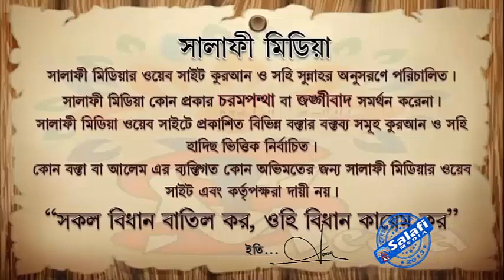না পাওয়ার মাঝেও প্রাপ্তি রয়েছে এ কথার মূল রহস্য। ᴴᴰ┇ শাইখ মুহাম্মাদ আব্দুর রাকিব মাদানী